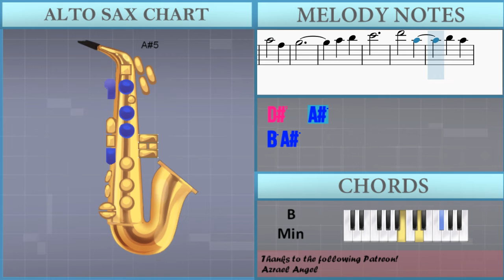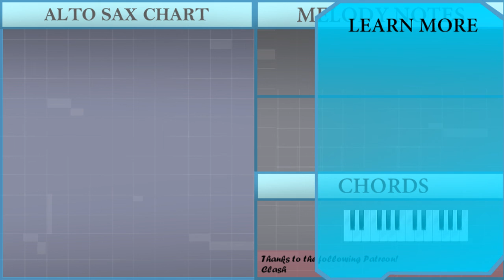How to play My Quiet Forest Home (Octopath Traveler) by Yasunori Nishiki on Alto Sax (Tutorial)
Comment and let us know how the videos have helped you. It keeps us going! :)The easiest way to learn how to play My Quiet Forest Home (Octopath Traveler) by Yasunori Nishiki on the alto sax. It's a alto sax tutorial for My Quiet Forest Home (Octopath Traveler) by Yasunori Nishiki.

EasyMusicLesson teaches you to play the your favorite instrument, through easy and simple animation so that you too can learn how to play My Quiet Forest Home (Octopath Traveler) by Yasunori Nishiki on the alto sax easily. A alto sax tutorial with visual animation graphic.

Chords of Saxophone arrangement:
G Maj   G Maj   F# Min   F# Min   G Maj   D Maj   G Maj   B Min
G Maj   F# Min   G Maj   A Maj   B Min   G Maj   D Maj   G Maj
B Min   G Maj   D Maj   G Maj   A Maj   B Min

Melody notes of Saxophone:
E4 B4 F#5 D#5 G#5 A#5
D#6
D#6
D#4 A#4 F5 D#5 F#5 A#5
C#6
F6 C#6
G#5
A#5
B5
C#6   B5
F#5
D#5
G#5
A#5
B5
C#6   B5
D#6
E6 D#6 C#6
B5
G#5
D#6
A#5
G#5
F#5
D#5 E5 F#5
G#5
A#5 B5
C#6
D#6   A#5
B5 A#5
G#5
G#4
A#4 B4
F#5
D#5
C#5
B4 C#5
D#5
A#4
G#4
A#4 B4
F#5
D#5   F#5
A#5
B5 A#5
D#5
G#5
A#5 B5
F#6
D#6
C#6
B5 C#6
D#6
A#5   F#5
G#5
A#5 B5
C#6
D#6   A#5
B5 A#5
G#5